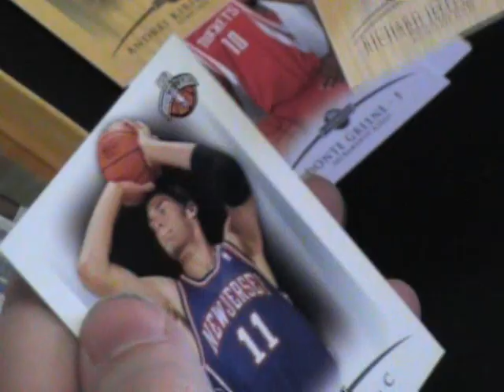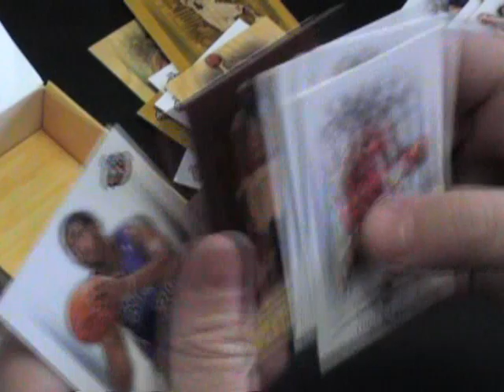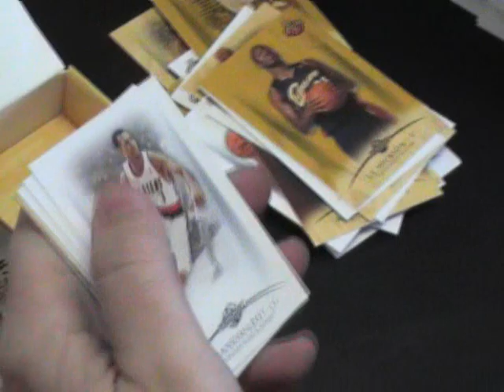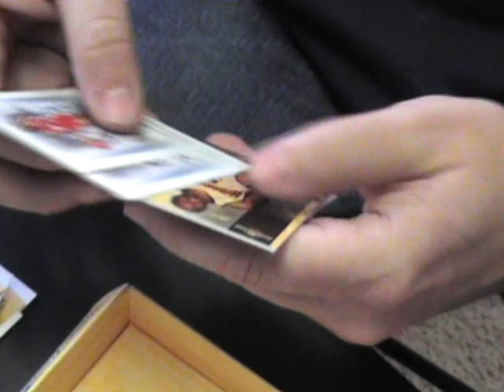2008/09 Hardwood Basketball Box Break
A box of the new stuff.